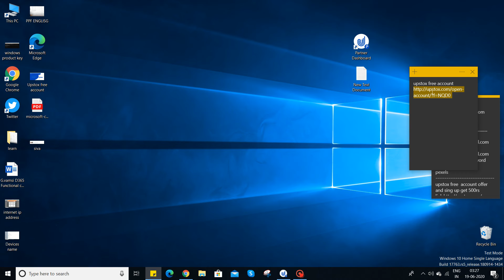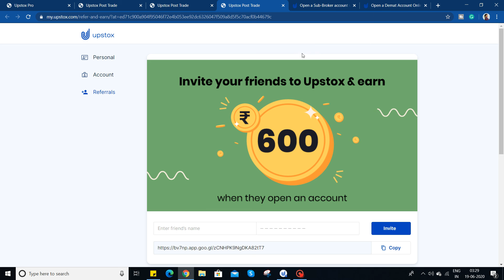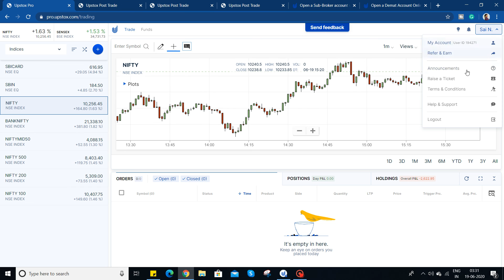How to earn money online| Upstox Account | in telugu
How to Open Free Upstox Demat Account In 10 Mins | Free Demat Opening Step By Step